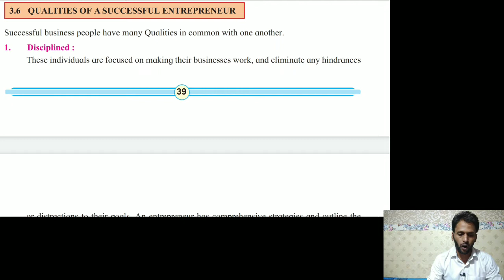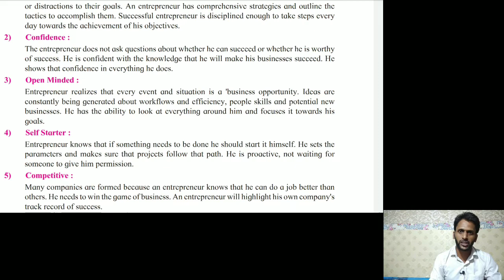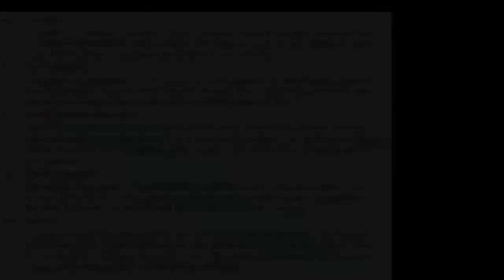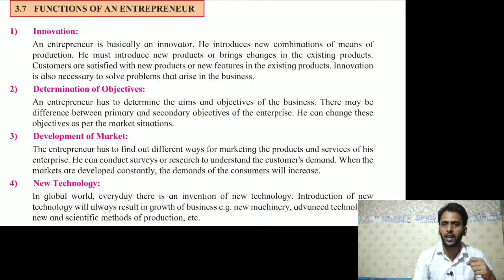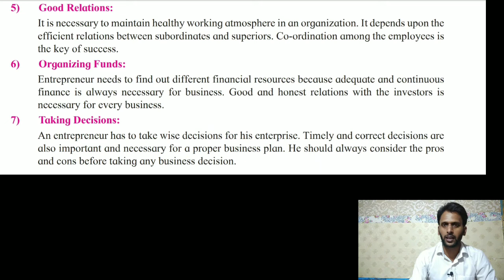Hsc New Syllabus OCM chapter 3 Entrepreneurship Development || Qualities of Entrepreneur || part 2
This is chapter 3 part 2